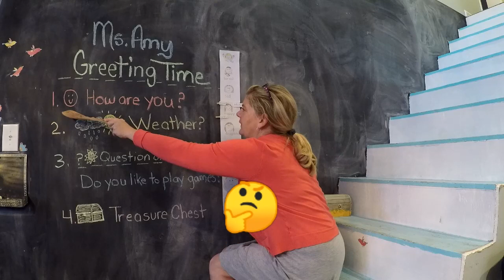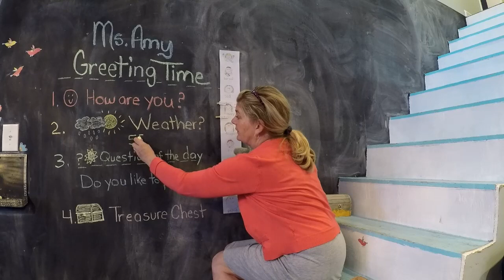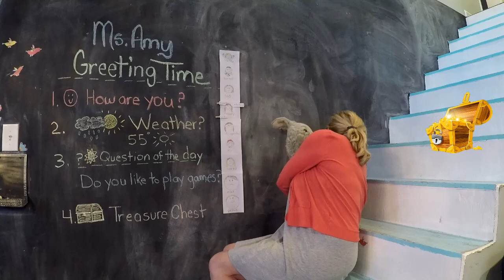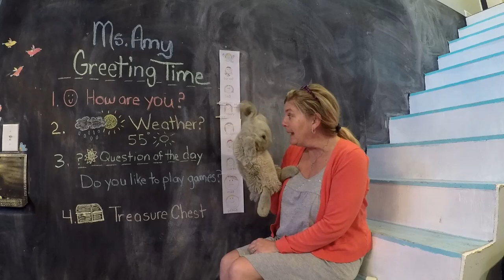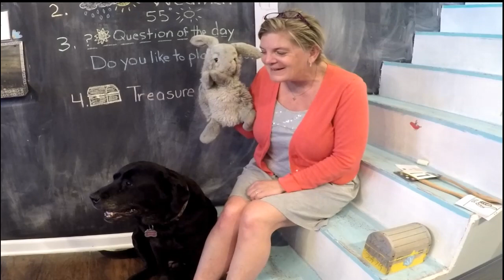Ms. Amy and Thumper Make a fun game!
Let's make a game using toilet paper tubes and tin foil!! Family Fun and educational too!